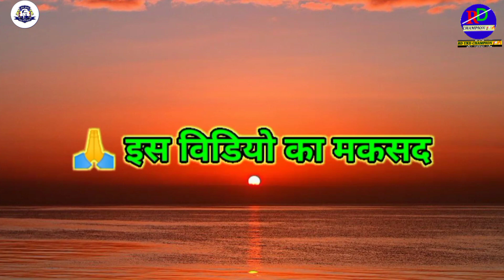Chandra Shekhar Singh को पूरे देश के बहुजन समाज का समर्थन |@BABA SAHEB AMBEDKAR 🇪🇺💪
Bihar news
Chandra Shekhar Singh
Professor Chandra Shekhar ji
professor Chandra Shekhar Singh
Bihar Education minister Chandra Shekhar Singh
baba saheb Ambedkar
bahujan samaj
ramcharitmanas mamla
bhim army 🇪🇺
bhim army 🇪🇺 जिंदाबाद 💪
bhim army Bihar
manusmriti Dahan Divas
manusmriti Dahan by baba saheb Ambedkar

Nobel prize winner Amartya Sen
Amartya Sen